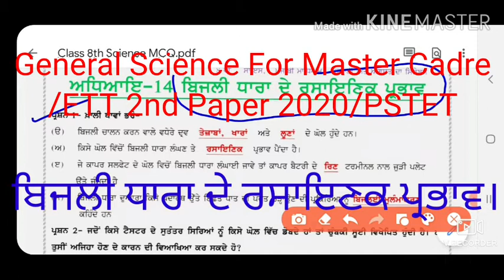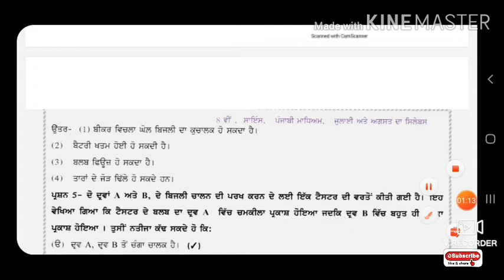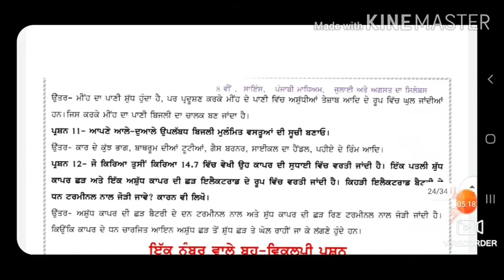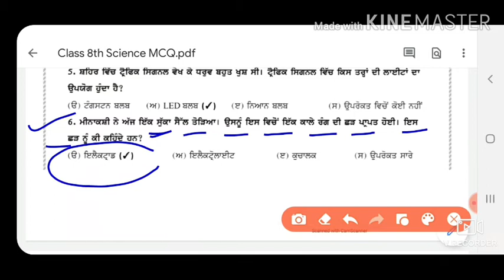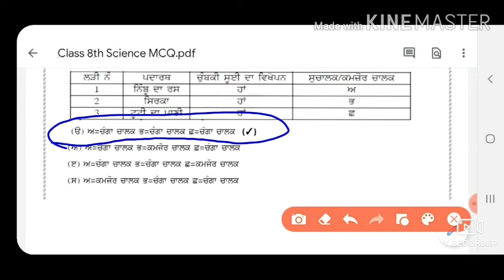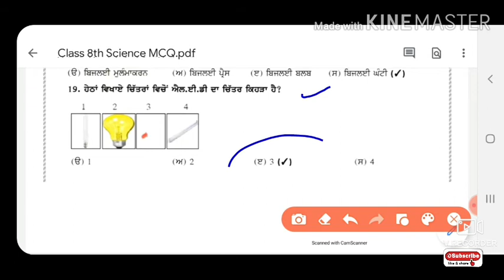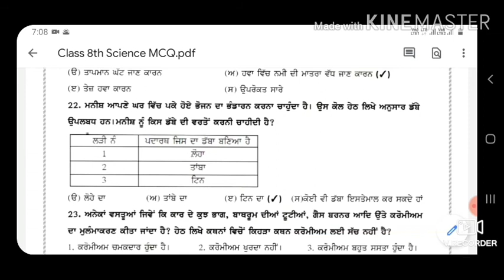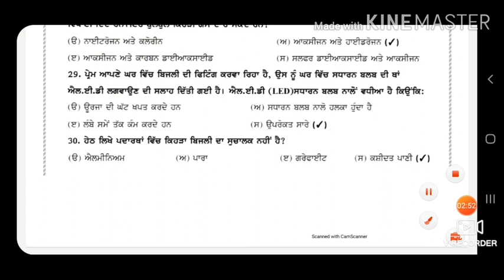General Science#Chemical Effects Of Electric Current# For Master Cadre#ETT 2nd Paper#PSTET#CTET.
This video is about the details of General Science Class 8th Lesson No Chemical effects of electric Current. For All Competitive Exam.